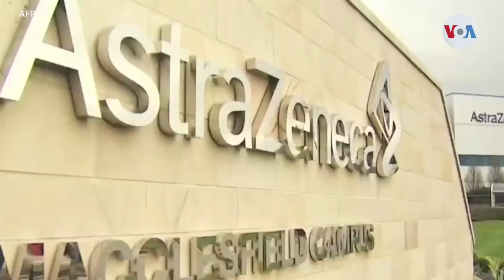Venezuela amplía el cerco sanitario por cepa brasileña de COVID-19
En Venezuela, en vista de la presencia de la variante brasileña del covid-19, y del aumento exponencial de contagiados con el virus, el gobierno del país sudamericano se vió en la obligación de ampliar el cerco sanitario y los controles de seguridad en algunos estados del país, con la finalidad de impedir su propagación. Álvaro Algarra de la Voz de América, nos amplía la información.

¡Visítenos!